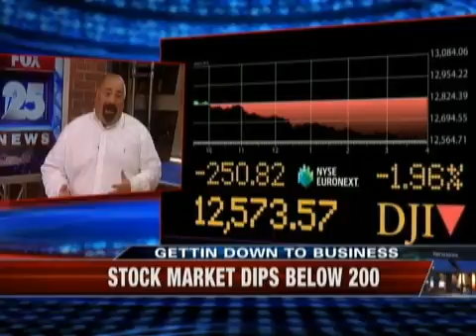Fox25 Getting down to Business- Cosmo Macero Discusses the Stockmarket and Mortgage Rates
June 21 - O'Neill and Associates' Senior Vice President Cosmo Macero Jr. discusses the stock market dip below 200, mortgage rates and housing prices, and retiring at 70 in his weekly Getting Down to Business segment on Boston's Fox25 News at 6:30.